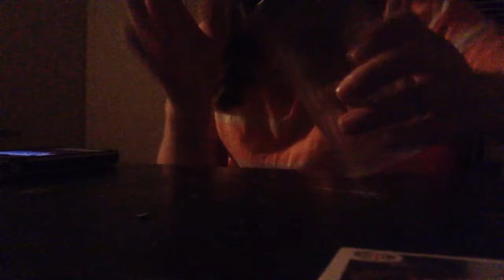Cup song !!! Anna Kendrick!!!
Cup song 777